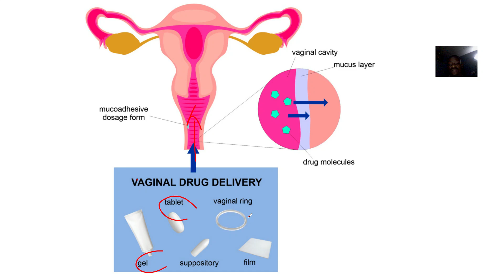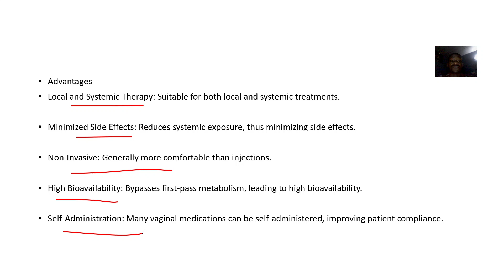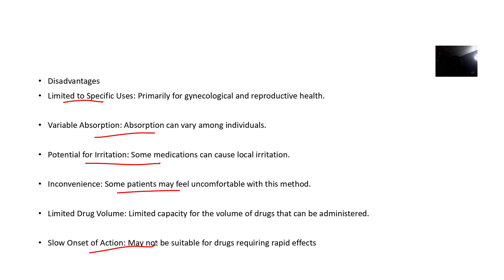Intra Vaginal route of drug administration ; Definition, Types of Medications Delivered, Advantages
The vaginal route of drug administration involves introducing medications directly into the vagina. This method is primarily used for gynecological and reproductive health purposes1. Here are some key points about this route:

Advantages
Local and Systemic Therapy: Can be used for both local and systemic effects.

Minimized Systemic Side Effects: Targets the reproductive system, reducing systemic exposure and side effects.

Non-Invasive: Generally more comfortable than injections.

High Bioavailability: Avoids first-pass metabolism in the liver.

Suitable for Self-Administration: Many vaginal medications can be self-administered, improving patient compliance.

Disadvantages
Limited Applications: Primarily for gynecological and reproductive health.

Variable Absorption: Absorption can vary due to factors like menstrual cycle and vaginal pH.

Potential for Local Irritation: Some medications may cause irritation or discomfort.

Inconvenience: Some patients may find it uncomfortable or inconvenient.

Limited Drug Volume: Not suitable for large doses or certain drugs.

Potential for Leakage: Medication may leak out.

Slow Onset: Typically slower onset compared to intravenous administration.

Not Suitable for All Medications: Not all drugs can be effectively absorbed through the vaginal mucosa.

Common Formulations
Vaginal Tablets: Solid dosage forms.

Vaginal Creams: Semi-solid emulsions.

Vaginal Gels: Clear, jelly-like formulations.

Vaginal Suppositories: Solid dosage forms that melt at body temperature.

Vaginal Rings: Flexible, circular devices that release medication over time